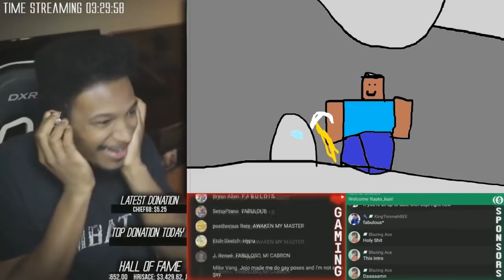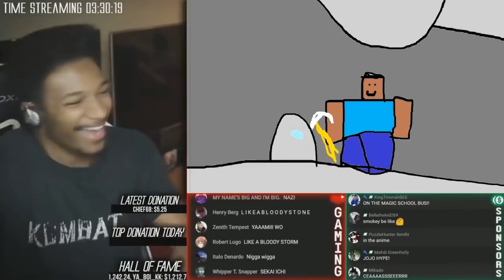Etika React To MINE DIAMONDS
『 Open 』

Meme BTW